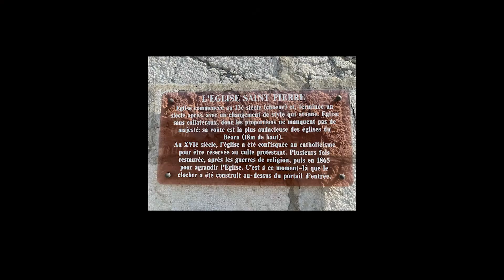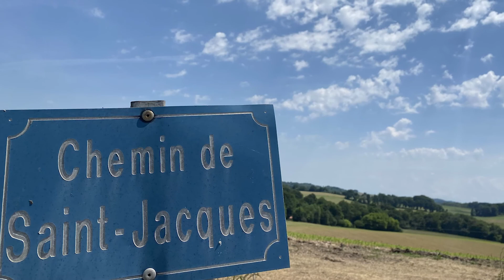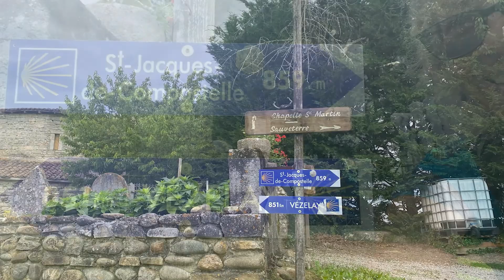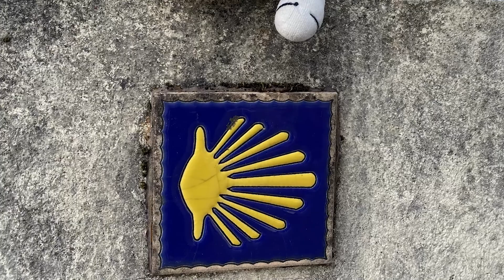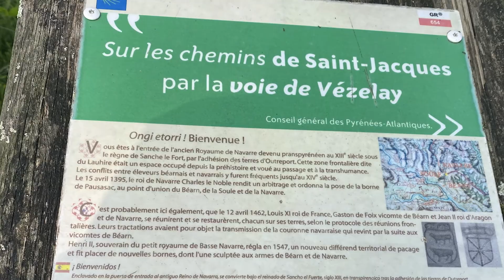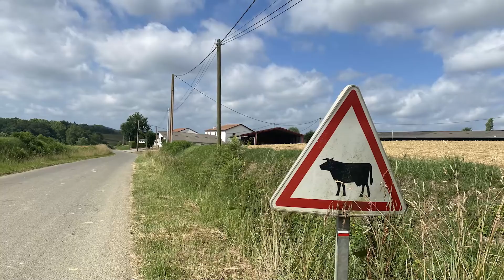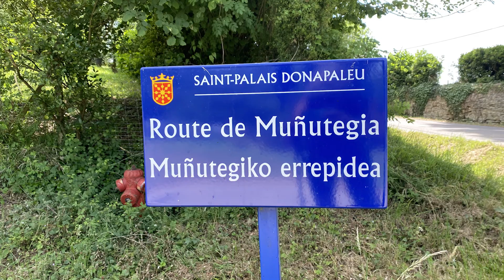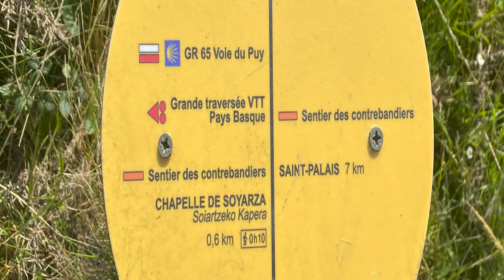VEZELAY 21 - D'Orthez à La Chapelle Soyart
CHEMIN DE COMPOSTELLE
De Orthez à La Chapelle Soyart en passant par St-Palais